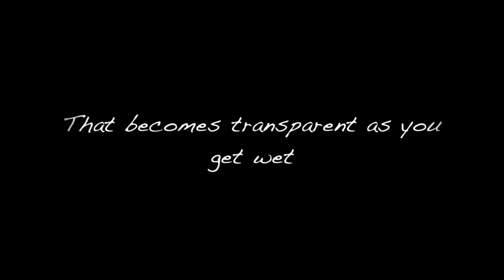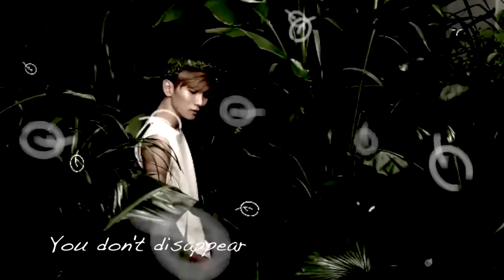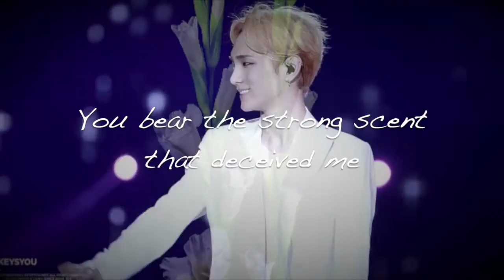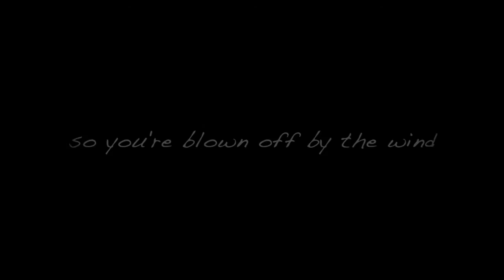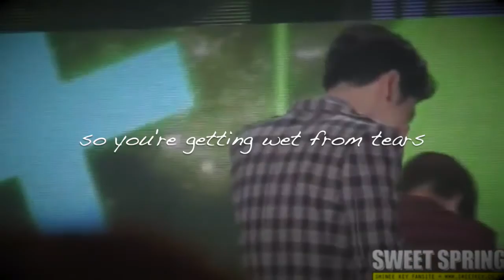Skeleton Flower [JongKey]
Soulmate MV for Kim Jonghyuns - Skeleton Flower

So I had fun doing this one, got a little feelsy along the way ;;